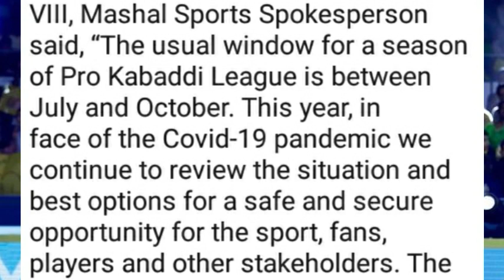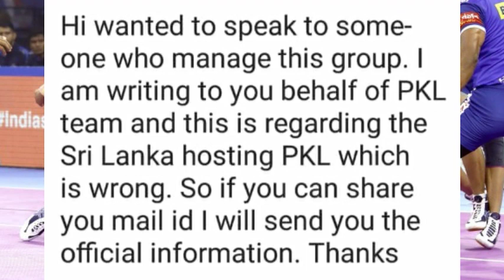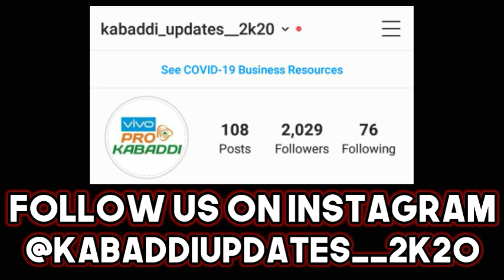Mashal Sports Said Pro Kabaddi Season 8 Will Not Be Held In Sri Lanka Full Info || Sports Academy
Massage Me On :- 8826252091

*PKL 8 Starting Dates
*Pro Kabaddi Update
*PKL Auction Update
*Pro Kabaddi In Sri Lanka
*Pro Kabaddi In Oct - Nov

I Am Mohit Rana From Delhi - Dwarka I Am A Owner Of This Channel

My Smart Phone

Videos :- 1. Adobe Premiere Pro
                2. Kine Master Pro (Paid Version)

                       2. Pics Art
                       3. Pixel Lab

Licensed To YouTube By [Dashgo/Audiobee (On The Behalf Of Socialbooker Music Publishing)]